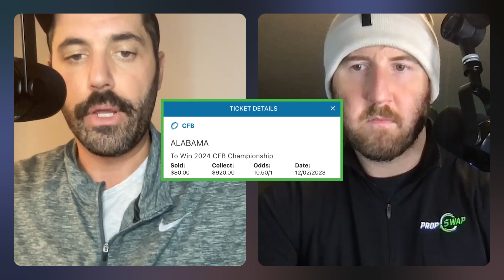$459K Washington Parlay, DraftKings SGP Error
In this episode, PropSwap co-founders Ian Epstein and Luke Pergande discuss the College Football Playoff, including an Alabama Championship ticket sale and a $459,000 Washington Huskies parlay (0:45). Then, the pair recap NFL Week 13, including the 49ers throttling the Eagles & the Packers’ upset of Kansas City (12:40). Later, Ian and Luke highlight a story out of Massachusetts involving an error with DraftKings Same Game Parlays that amounted to $575,000 (15:00). Finally, Ian and Luke give out their favorite Stake or Swap picks (24:30).